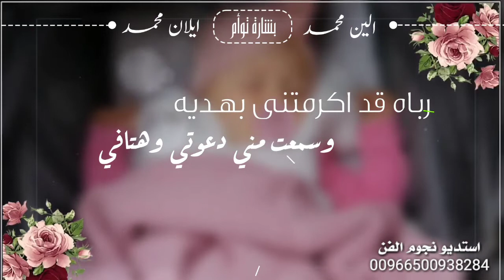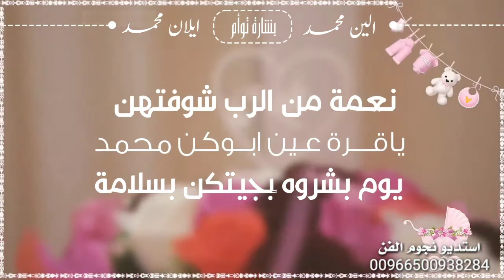شيلة توام بنات اجمل افراح الحياة حماسيه 2021 || بشارة توأم بنات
شيلات حماسية طرب 2020 شيلة بشارة توام مواليد - بشرونا بالتوام نحمدك ياربنا 💕
 شيلة بشارة توام مواليد - شيلة هلا بتوام والسعد جانا | شيلات مواليد 2020